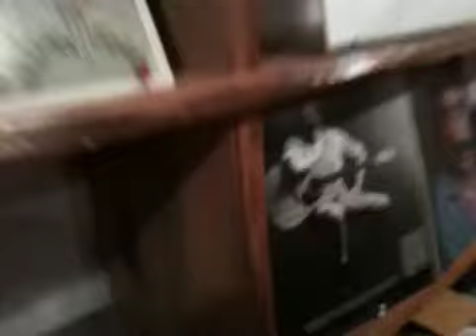ImaginAIRium Emerging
Ben's Music - Downtown Records...Provided some guitars ...
Posters...Legendary Tees...for the morphing to the ImaginAIRium...video by iphone3gs